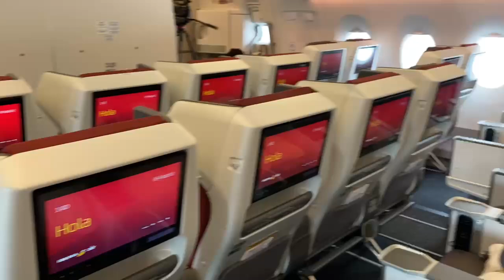First look at the new cabin of the Airbus A350s of Iberia